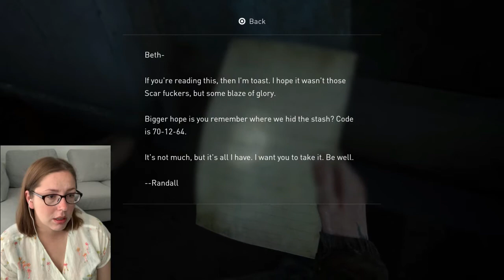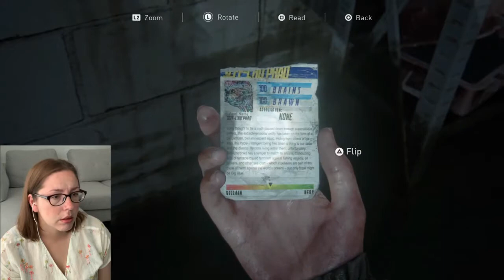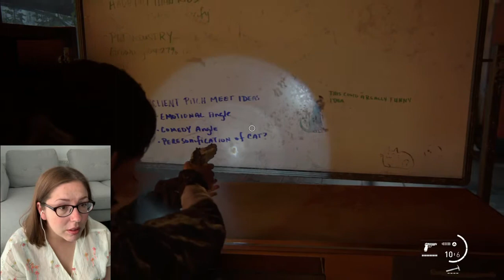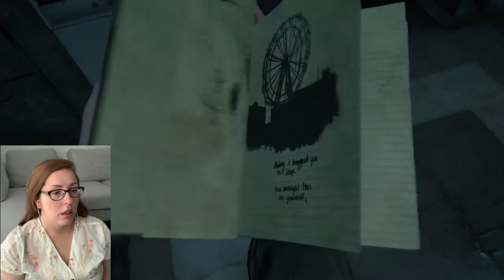THE LAST OF US 2 - Pt. 16 | Aquarium | Let's Play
In pt 16, Ellie is making her way to the Aquarium. Due to the roads being extremely flooded we have to travel in a boat. She does make to  her destination but finds that Abby isn't there. It's two of Abby's friends.